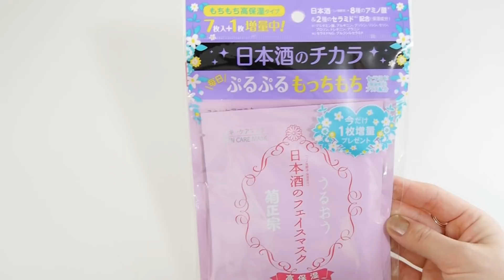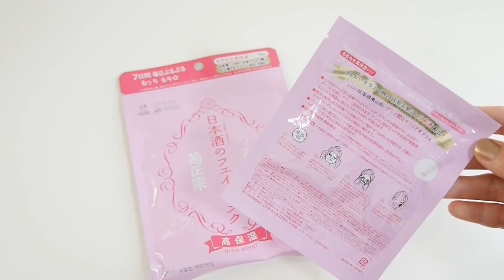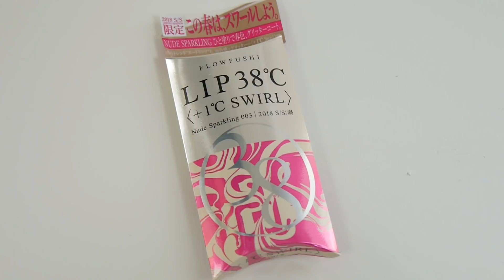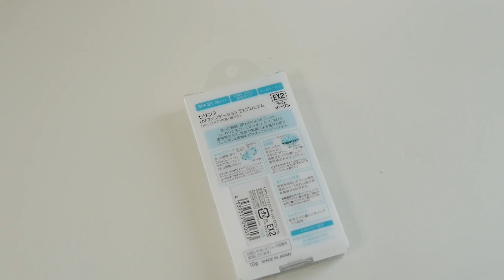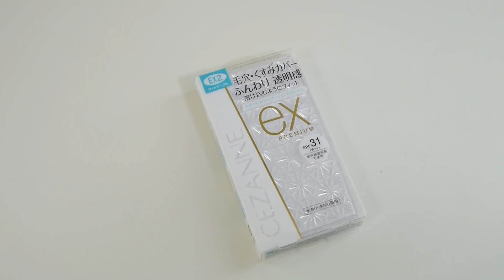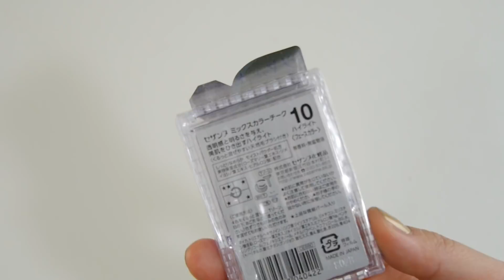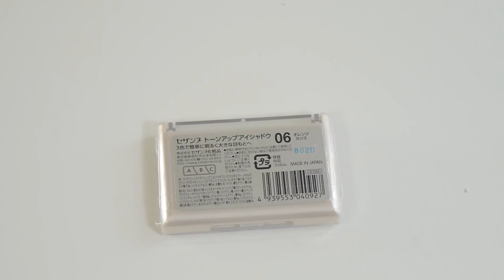ドラッグストア購入品【プチプラ】コスメ！セザンヌ多め〜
メイク、ファッション、料理、DIY、VLOG 、育児、猫、購入品など、ライフスタイルをアップしています。